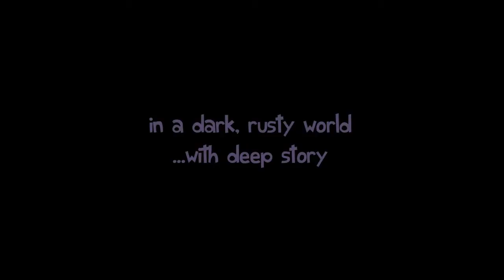Dead Cyborg - Debut Trailer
Dead Cyborg is a free, donation based hard-sci-fi adventure game for Windows, Mac and Linux. EP1 was released, you can download it on the homepage at deadcyborg.com